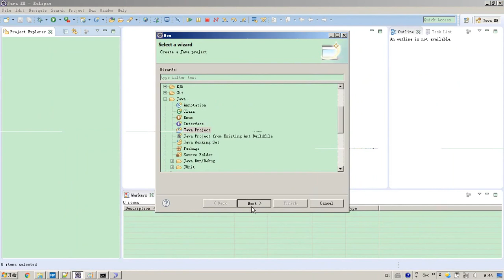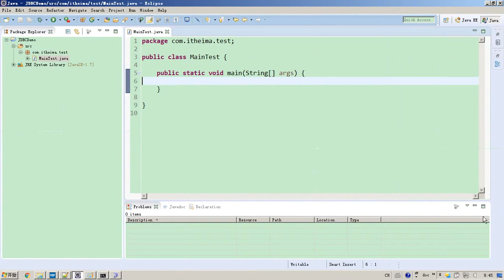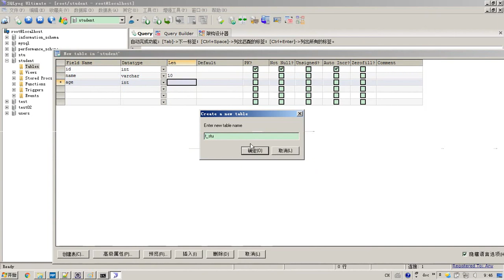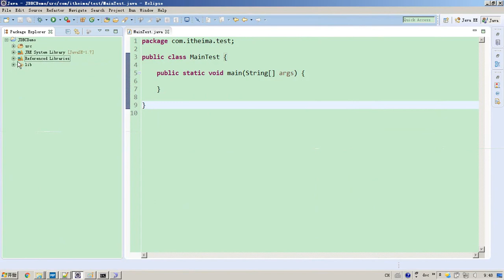6-02 JDBC 入门（一）